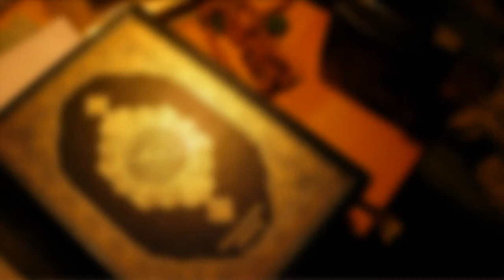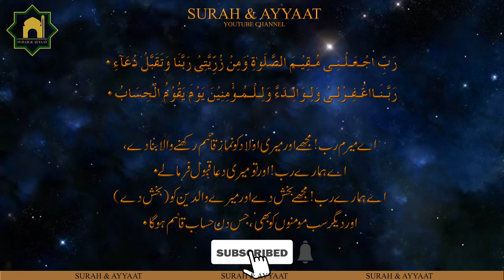Namaz With Urdu Translation - Namaz Ka Tarjuma in Urdu & Hindi by Surah & Ayyaat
QURAN-E-PAK COMPLETE VIDEOS WITH URDU TRANSLATION ARE NOW AVAILABLE WITH HIGH GRAPHICS LANDSCAPES AND WITH 5.1 AUDIO IN SEQUENCE OF SURAH.
ISLAMIC MOVIES IN HD IN URDU ARE ALSO AVAILABLE ON OUR CHANNELS
QAWALI, BAYAN & NAAT ARE ALSO AVAILABLE ON OUR CHANNEL.

VIDEO QUALITY IS HD 1080P
AUDIO QUALITY IS 5.1

VOICE OF  SAUD Al-SHURAIM WITH ABDULRAHMAN ALSUDAES

1. Al-Fatiha,
2. Al-Baqara,
3. Al-Imran,
4. An-Nisa,
5. Al-Ma'ida,
6. Al-An'am,
7. Al-A'raf,
8. Al-Anfal,
9. At-Tawba,
10. Yunus,
11.  Hud,
12. Yusuf,
13. Ar-Ra'd,
14. Ibrahim,
15. Al-Hijr,
16. An-Nahl,
17. Al-Isra,
18. Al-Kahf,
19. Maryam,
20. Ta-Ha,
21. Al-Anbiya,
22. Al-Hajj,
23. Al-Muminun,
24. An-Noor,
25. Al-Furqan,
26. Ash-Shu'ara,
27. An-Naml,
28. Al-Qisas,
29. Al-Ankabut,
30. Ar-Rum,
31. Luqman,
32. As-Sajda,
33. Al-Ahzab,
34. Saba,
35. Fatir,
36. Ya-Seen,
37. As-Saaffat,
38. ad,
39. Az-Zumar,
40. Ghafir,
41. Fussilat,
42. Ash-Shura,
43. Az-Zukhruf,
44. Ad-Dukhan,
45. Al-Jathiya,
46. Al-Ahqaf,
47. Muhammad,
48. Al-Fath,
49. Al-Hujraat,
50. Qaf,
51. Adh-Dhariyat,
52. At-Tur,
53. An-Najm,
54. Al-Qamar,
55. Ar-Rahman,
56. Al-Waqia,
57. Al-Hadid,
58. Al-Mujadila,
59. Al-Hashr,
60. Al-Mumtahina,
61. As-Saff,
62. Al-Jumua,
63. Al-Munafiqoon,
64. At-Taghabun,
65. At-Talaq,
66. At-Tahrim,
67. Al-Mulk,
68. Al-Qalam,
69. Al-Haaqqa,
70. Al-Maarij,
71. Nooh,
72. Al-Jinn,
73. Al-Muzzammil,
74. Al-Muddaththir,
75. Al-Qiyama,
76. Al-Insan,
77. Al-Mursalat,
78. An-Naba,
79. An-Naziat,
80. Abasa,
81. At-Takwir,
82. Al-Infitar,
83. Al-Mutaffifin,
84. Al-Inshiqaq,
85. Al-Burooj,
86. At-Tariq,
87. Al-Ala,
88. Al-Ghashiya,
89. Al-Fajr,
90. Al-Balad,
91. Ash-Shams,
92. Al-Lail,
93. Ad-Dhuha,
94. Al-Inshirah,
95. At-Tin,
96. Al-Alaq,
97. Al-Qadr,
98. Al-Bayyina,
99. Az-Zalzala,
100. Al-Adiyat,
101. Al-Qaria,
102. At-Takathur,
103. Al-Asr,
104. Al-Humaza,
105. Al-Fil,
106. Quraysh,
107. Al-Ma'un,
108. Al-Kawthar,
109. Al-Kafirun,
110. An-Nasr,
111. Al-Masadd,
112. Al-Ikhlas,
113. Al-Falaq,
114. Al-Nas,